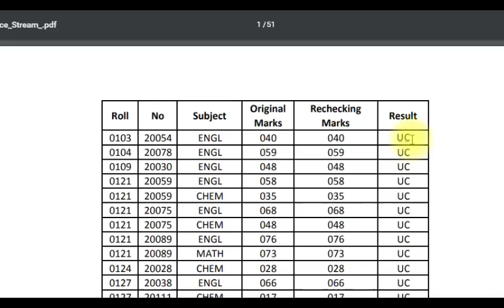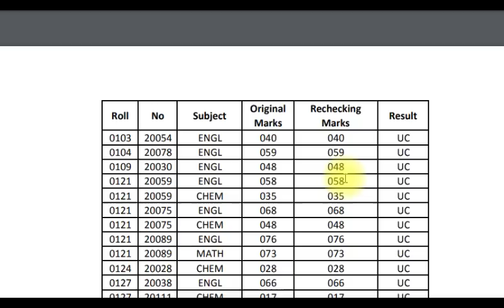Result | AHSEC - Re Checking 2019 | Latest Update | EduCareGK